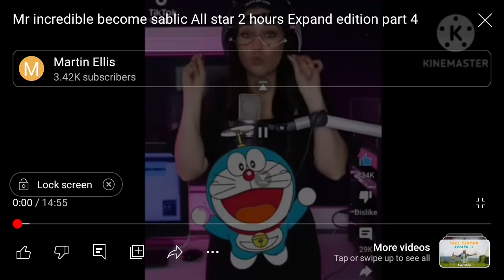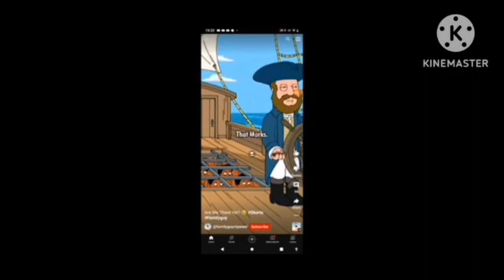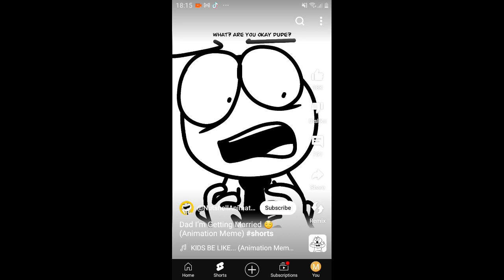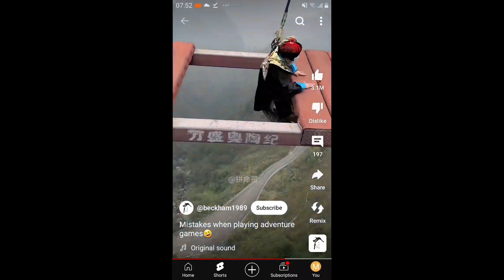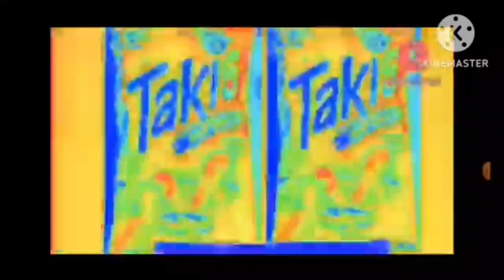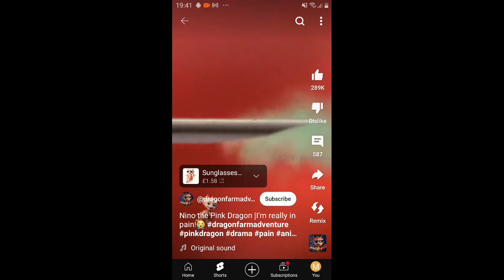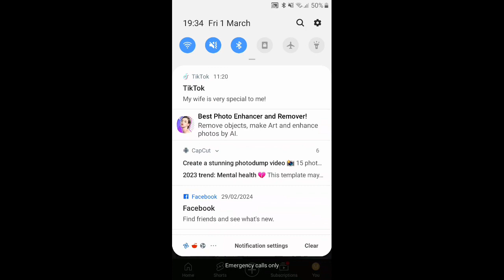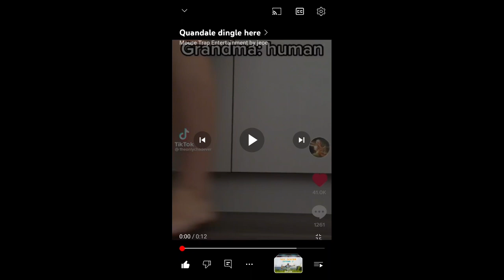Mr incredible becoming sablic 3 hours All star expanded version part 4